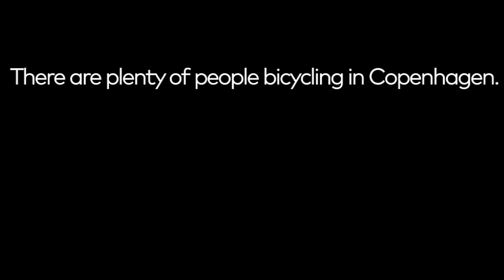Yes, there are plenty of cars in Copenhagen!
Today I got pissed.

Got into one of those Twitter arguments about building safe protected bikenyc lanes. The person replied, "YOU just want to take away our cars & driving. Like they've done in Copenhagen!"

Oh yeah? There's still PLENTY of driving there. And all is ok.  LOOK!